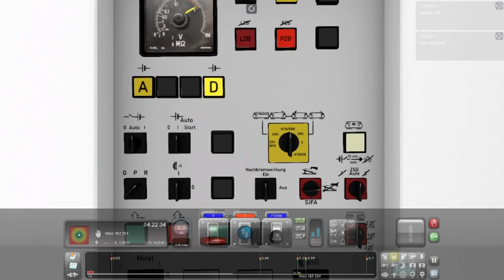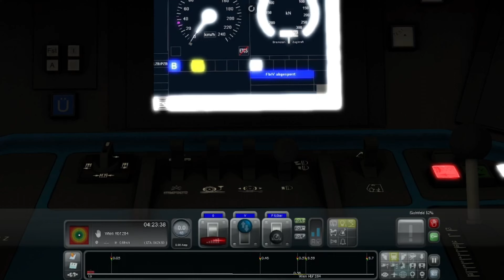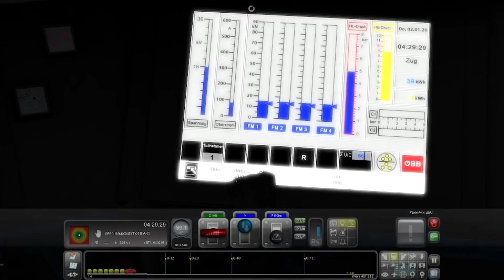Train Simulator [Folge 31] Wir stellen einen Zug bereit